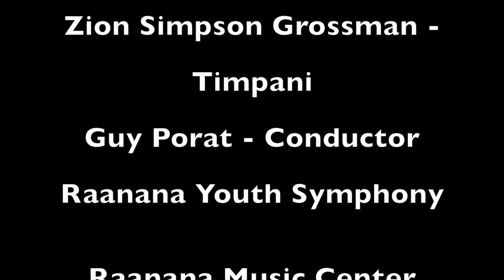Byrd - Earl of Oxford's March for Timpani and Orchestra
W. Byrd
Orchestration - Oded Meir

Earl of Oxford's March - for Timpani & Orchestra

Zion Simpson Grossman - Timpani

Raanana Youth Symphony

Raanana Music Center Auditorium

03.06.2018